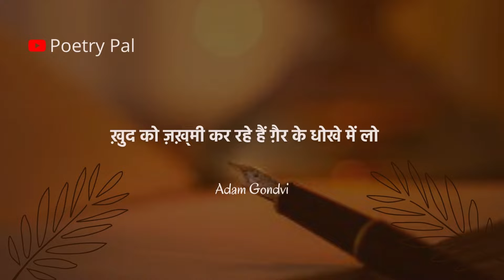Remembering Adam Gondvi on his Birth Anniversary | Ghazal - Bhookh Ke Ehsaas ko Sher-O-Sukhan Tak le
Adam Gondvi ki mashhoor ghazal - Bhookh Ke Ehsaas ko Sher-O-Sukhan Tak Le Chalo | भूख के एहसास को शे'र-ओ-सुख़न तक ले चलो

22 अक्टूबर 1947 को उत्तर प्रदेश के गोंडा ज़िले के अट्टा परसपुर गाँव में जन्मे अदम गोंडवी का असल नाम रामनाथ सिंह था, काव्य-जगत में ‘अदम गोंडवी’ नाम से प्रसिद्ध हुए।  ‘जनता के कवि’ माने जाने वाले अदम गोंडवी को 1998 में मध्य प्रदेश सरकार ने दुष्यंत कुमार पुरस्कार से सम्मानित किया। हिंदी के साथ ही अवधी में उनके योगदान के लिए उन्हें माटी रतन सम्मान से नवाज़ा गया। उनके जन्मदिवस पर उन्हें नमन ! प्रस्तुत है उनकी ग़ज़ल -

भूख के एहसास को शे'र-ओ-सुख़न तक ले चलो
या अदब को मुफ़लिसों की अंजुमन तक ले चलो

जो ग़ज़ल माशूक़ के जलवों से वाक़िफ़ हो गई
उसको अब बेवा के माथे की शिकन तक ले चलो

मुझको सब्र-ओ-ज़ब्त की तालीम देना बाद में
पहले अपनी रहबरी को आचरन तक ले चलो

ख़ुद को ज़ख़्मी कर रहे हैं ग़ैर के धोखे में लोग
इस शहर को रोशनी के बाँकपन तक ले चलो